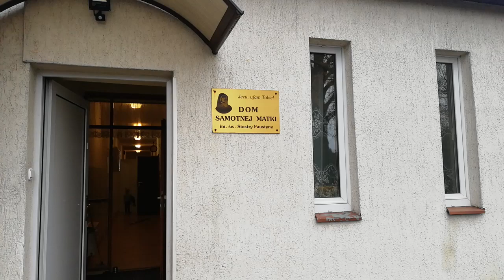7 grudnia 2019